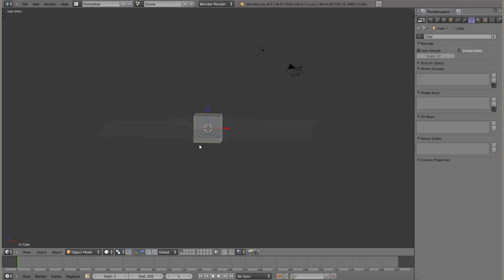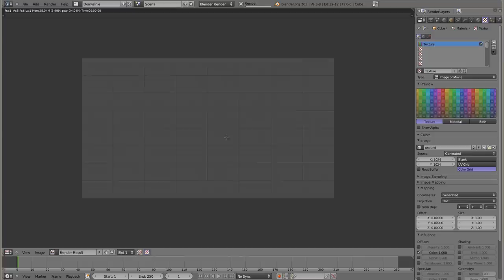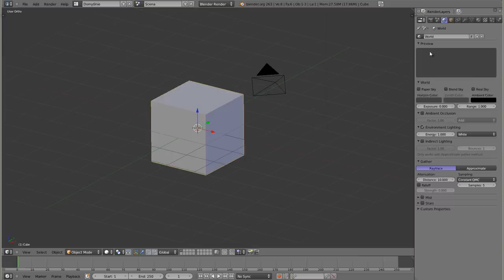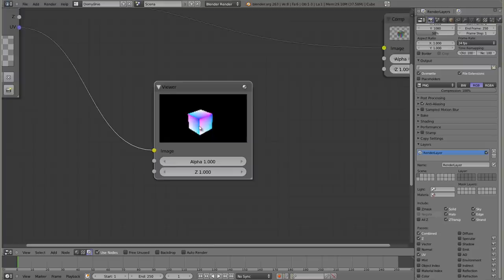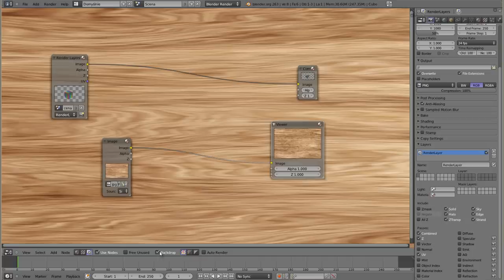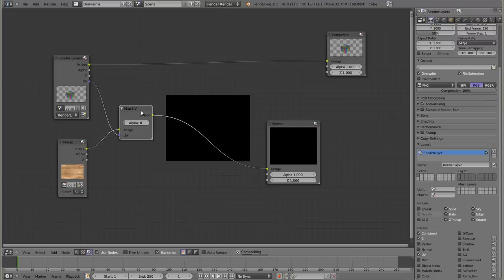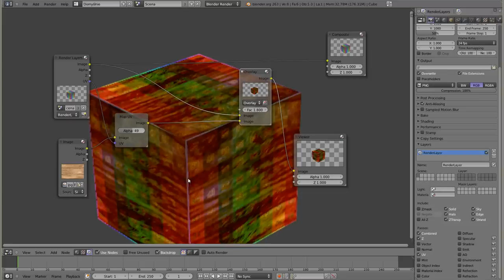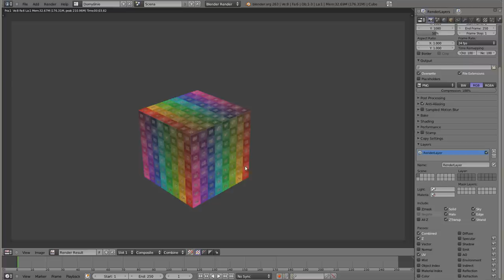Polski Kurs Blendera: Edytor Nodów: Map UV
Nod do poprawiania gotowych renderów! Umożliwia w zasadzie delikatne przeteksturowanie wyrenderowanych obrazków, pod warunkiem, że zapisano jest w formacie EXR, który może zapamiętać informacje wielowarstwowo (w tym UV). Przydatne to może być do dodania jakiegoś subtelnego efektu do wyrenderowanych klatek filmu. Rzecz raczej rzadko spotykana.